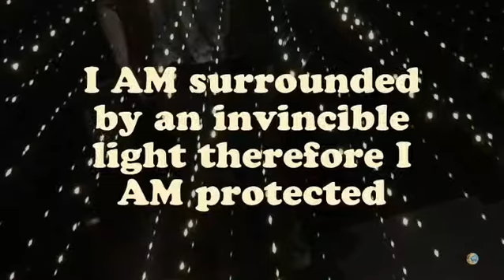SarahSpiritual’s I AM Decree Mini Video Series 1/3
Saying I AM, and this decree to help assist you on your path through life